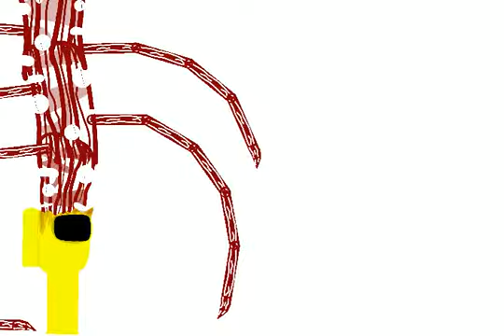killgoku killplanetxbehemoth killspambots stopspambots killtailsluca killmiba